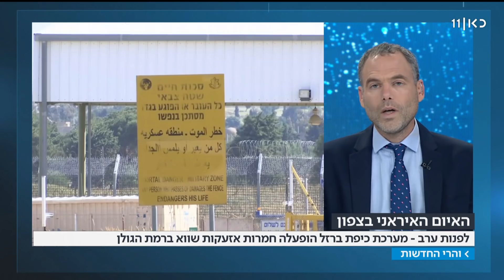כאן חדשות - והרי החדשות | 17.05.18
והרי החדשות עם מיכל רבינוביץ'